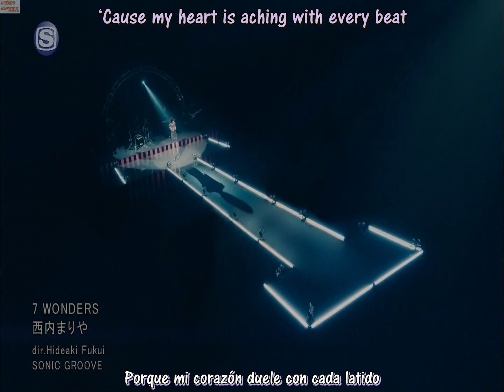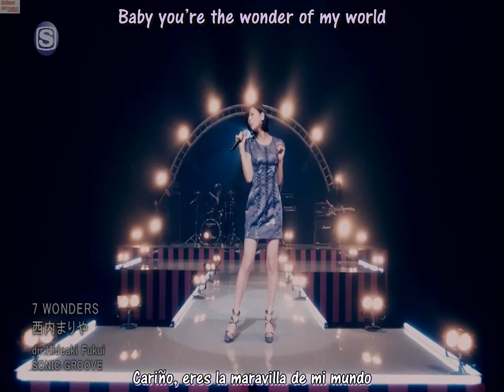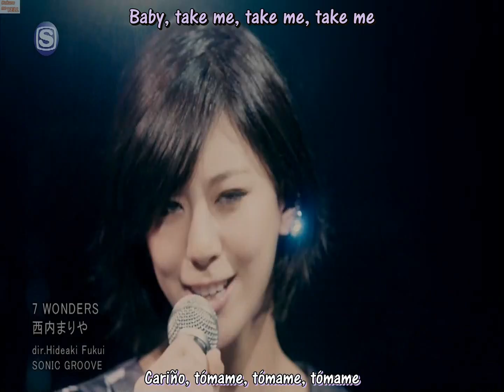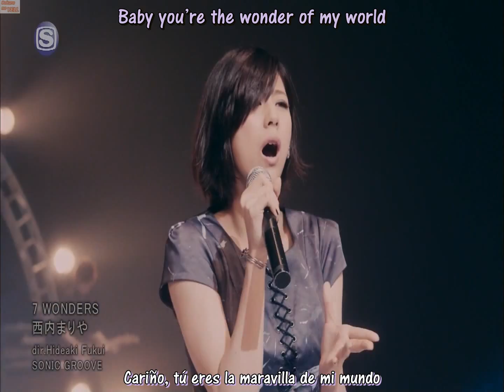Mariya Nishiuchi 7 WONDERS Sub español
El vídeo y traducción no son míos, Créditos a sus respectivos dueños